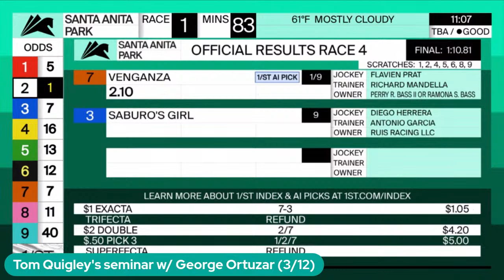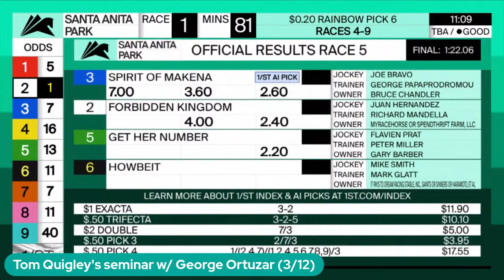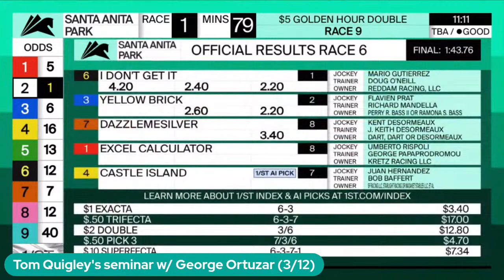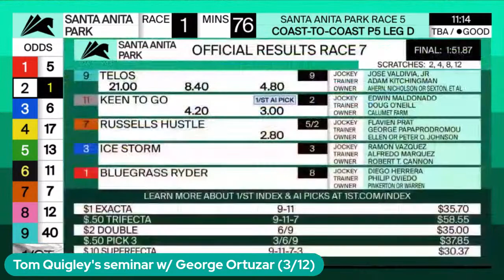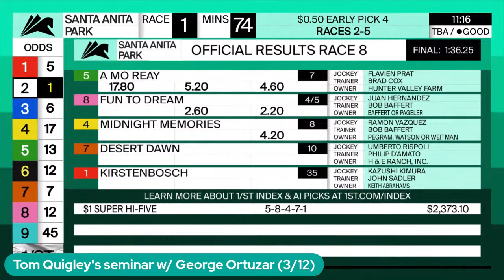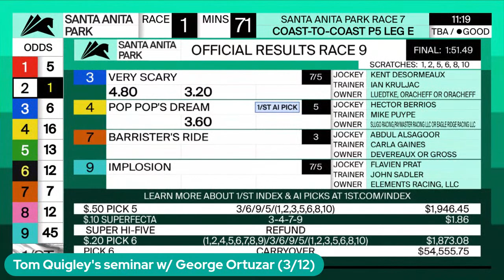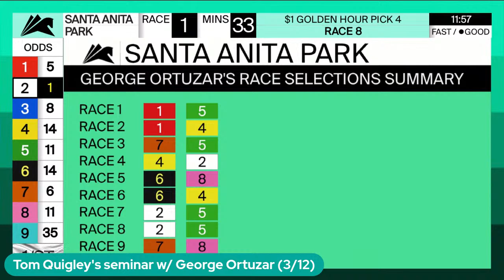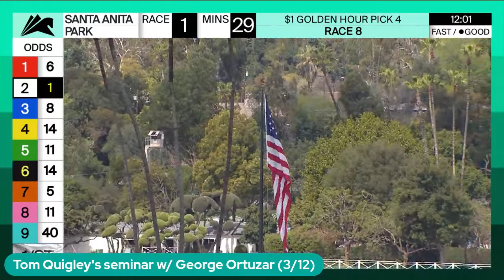Tom Quigley's seminar w/ George Ortuzar (3/12)